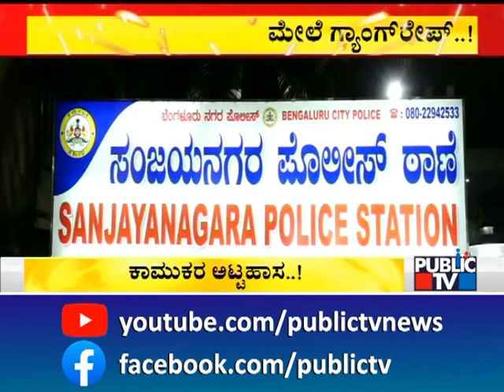ರಾಜಧಾನಿ ಬೆಂಗಳೂರಿನಲ್ಲಿ ವಿಕೃತ ಕೃತ್ಯ..! | Bengaluru | Public TV